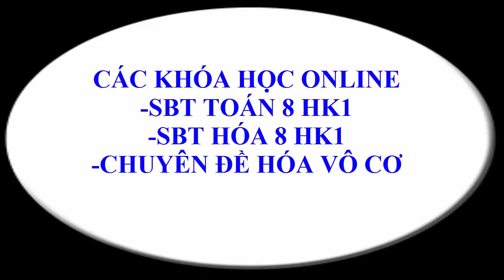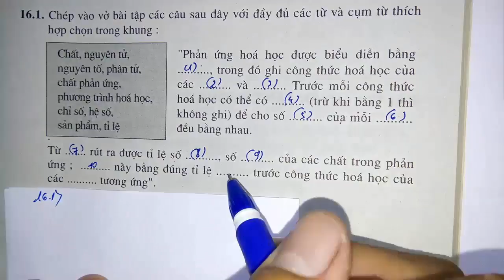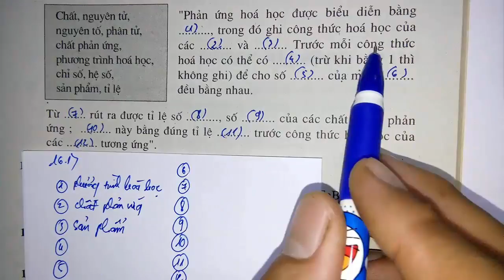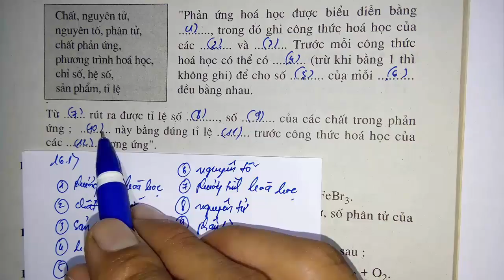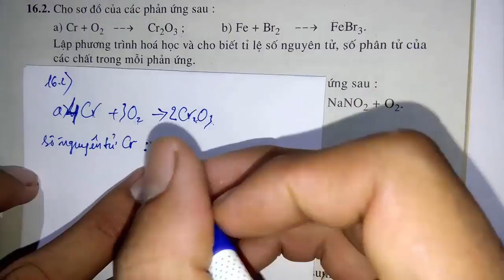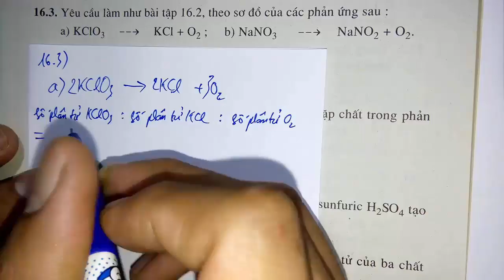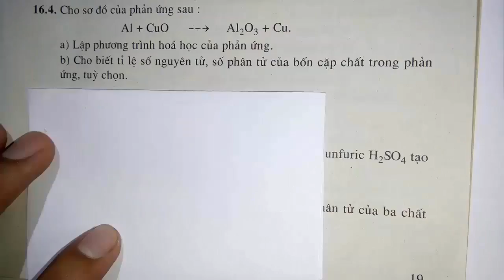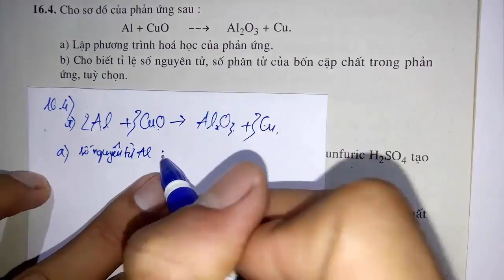Hóa học lớp 8 - Sách bài tập - Bài 16 - Phương trình hóa học